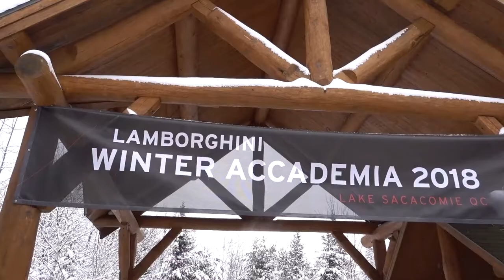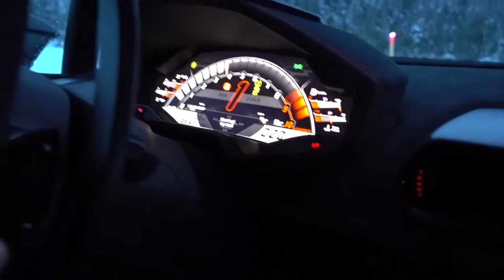$400 k Lamborghini on Ice | Sideways is life | Justin Bell TV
Nothing even comes close to what this felt like!
JB

Thanks to Automobili Lamborghini America, LLC. for hosting me.